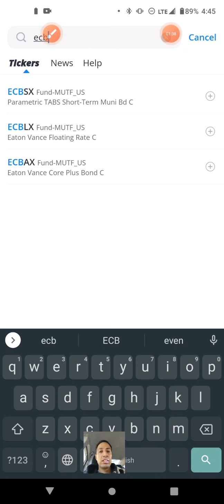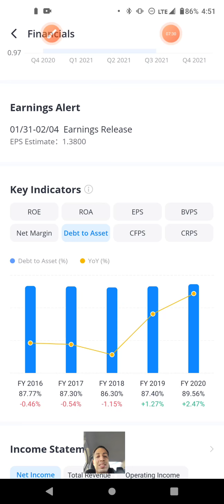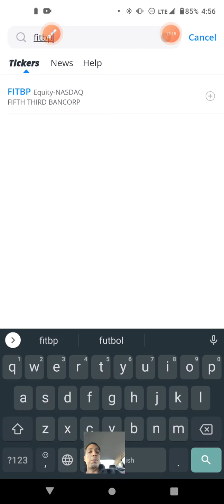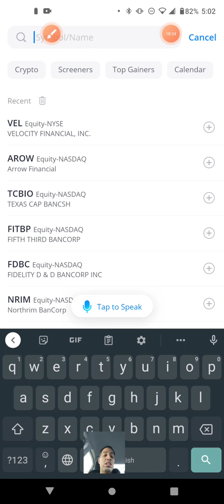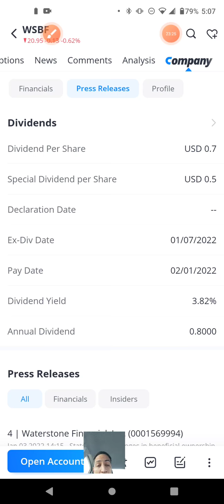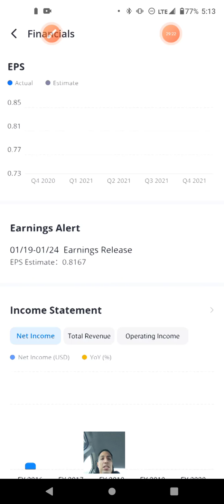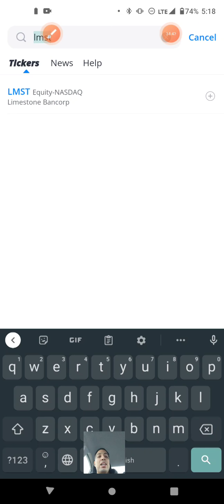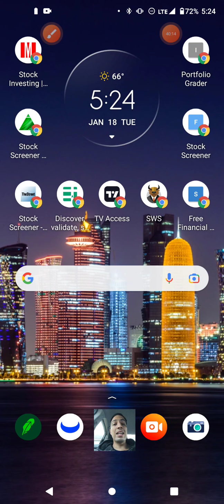Banking Services Sector [part 18 of 120]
Stocks Mentioned:
NECB
NRIM
FDBC
FITBP
TCBIO
AROW
VEL
FFNW
SIVBP
WSBF
EBTC
WABC
GBNY
LMST
MFNC
MNSBP
UCBIO